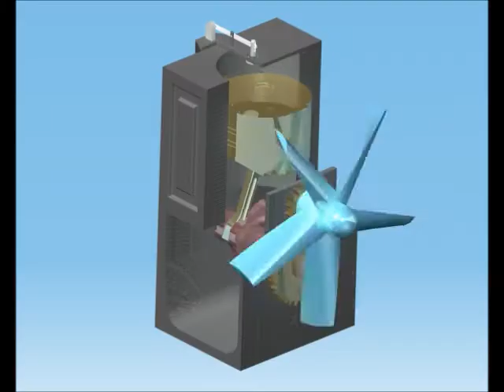CATIA Model of Internal Combustion Engine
To design this model of 4 stroke internal combustion engine I have used part design, surface design, knowledge base parametric design, assembly design, DMU kinematic and photo studio of CATIA V5.